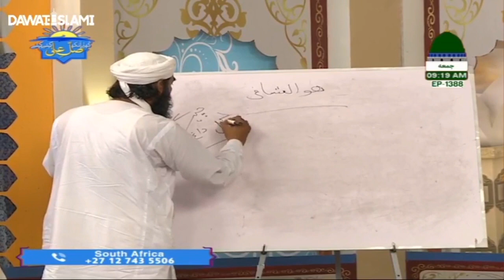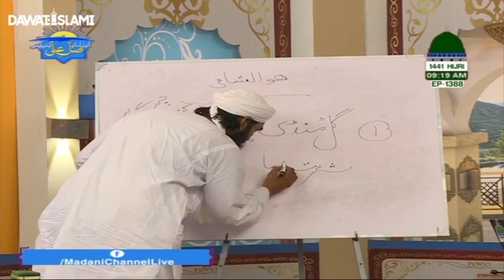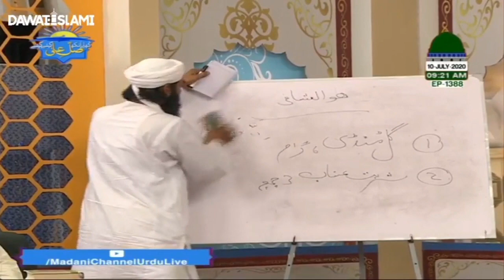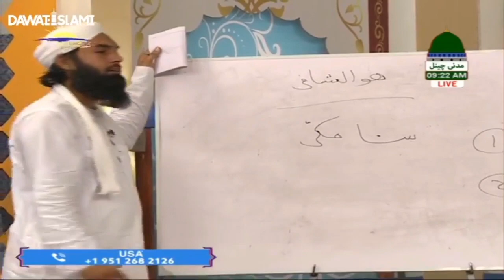چہرے پر کیل داغ دھبے کا گھریلو علاج || قاری خلیل عطاری